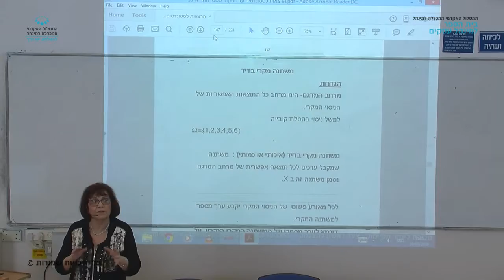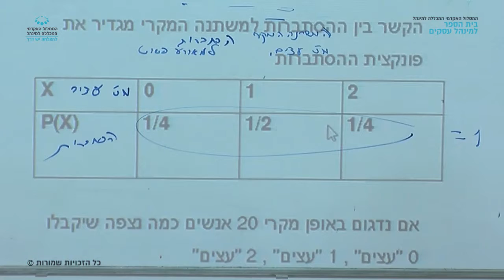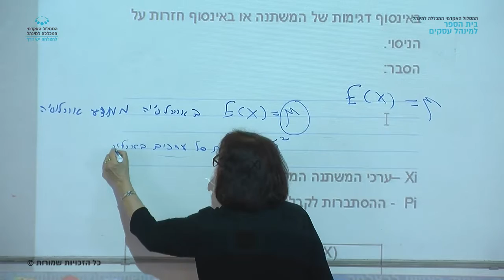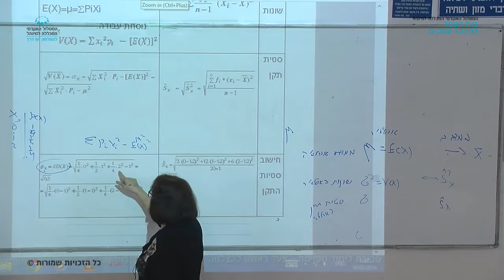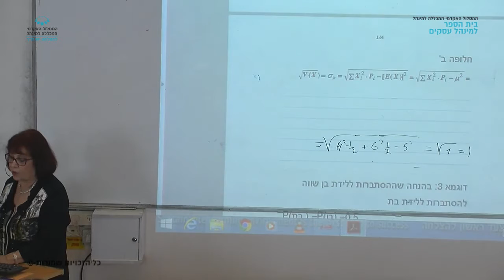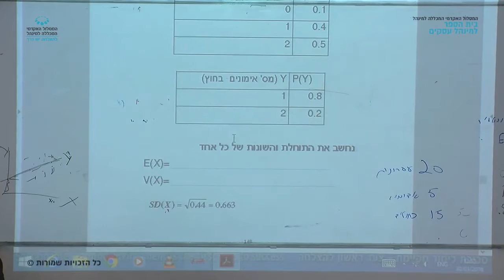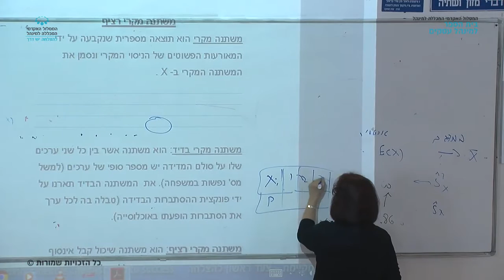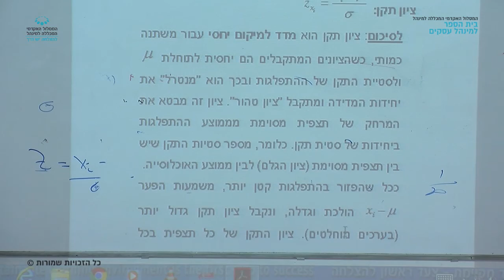קורס "סטטיסטיקה א" - שיעור 6 / ד"ר דליה רחמן מור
שיעור 6 בקורס "סטטיסטיקה א" שהועבר בתאריך 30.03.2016 על ידי ד"ר דליה רחמן מור. במסגרת לימודי התואר הראשון בבית הספר למינהל עסקים, המסלול האקדמי המכללה למינהל.

צילום: קובי אשכנזי
עריכה: אלון סולוביי